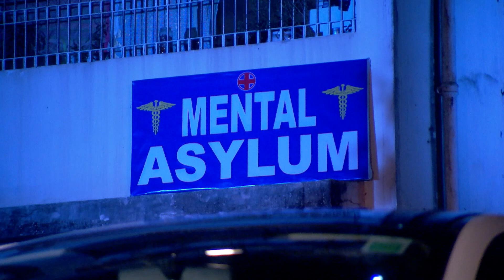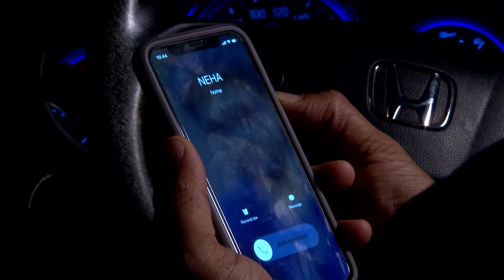ମାନିନୀ - Manini | Odia Serial | Full Ep - 1093 | Zee Sarthak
Show Name : Manini
Producer/Star Cast : Aswini Kumar Bramha,Jayjeet Das,Upasana Mohanty,Nishita Priyadarshini